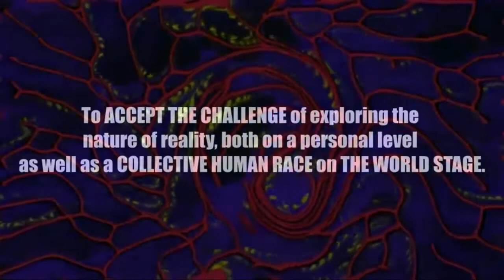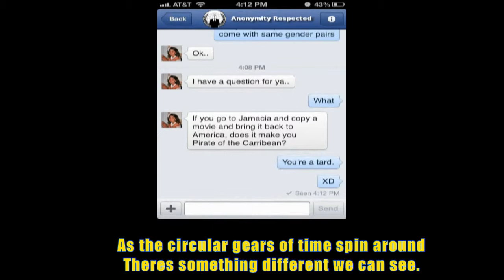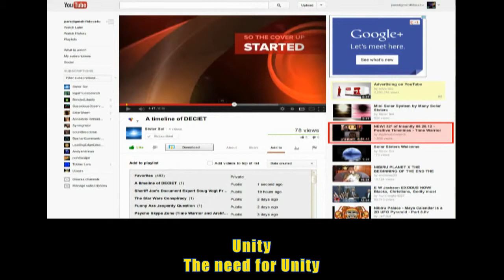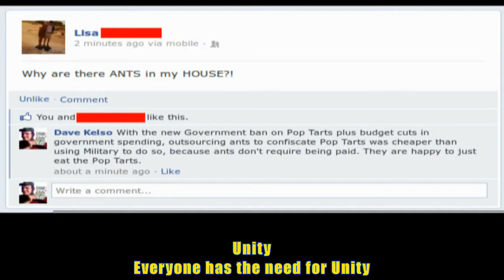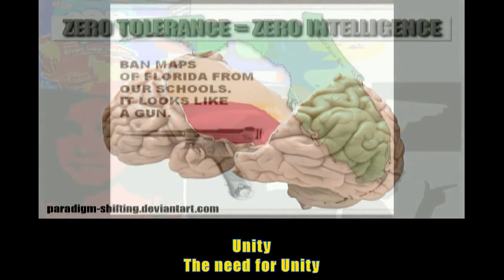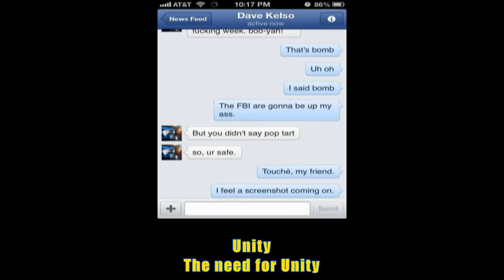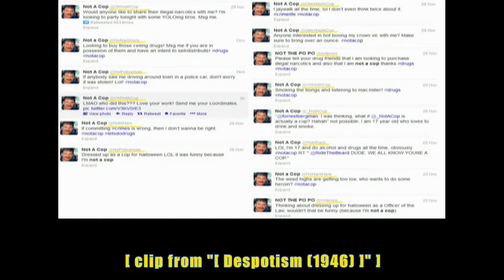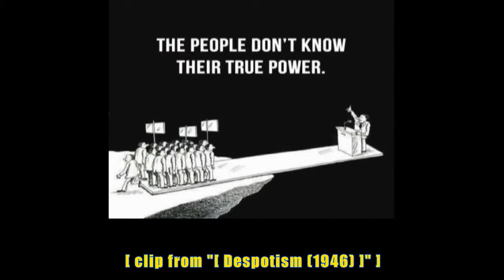PSEC - 2013 - Need For Unity [hd 1280 x 720]